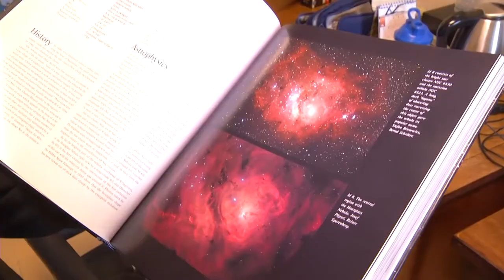Panorama | TVE -Boletim- Pesquisadora da UFRGS é premiada no Para Mulheres na Ciência-15/08/19